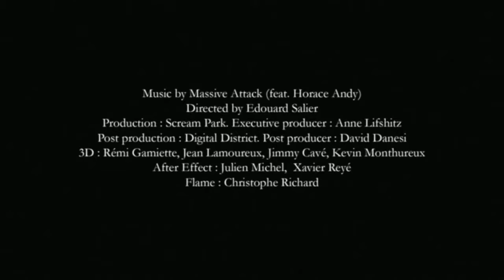Massive Attack - Splitting the Atom